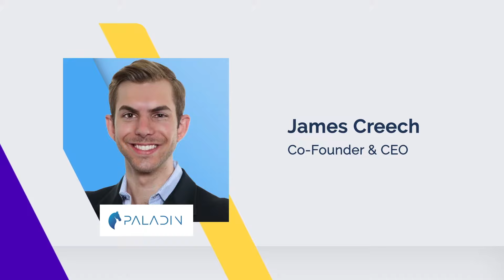The Evolution of Gaming Industry Growth from Influencers and Affiliates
Trent Knox, Founder & CEO of Esports Business Network (EBN)
James Creech, Co-Founder & CEO of Paladin
Vincent Frechette, veteran in Online Marketing and AdTech, PWNGames
Daron Melkonian, Head of Celebrity & Strategic Affiliate Partnerships at Skillz
Evan Heby, Senior Manager Partner & Industry Marketing at Tipalti